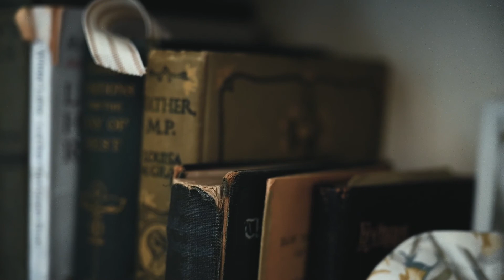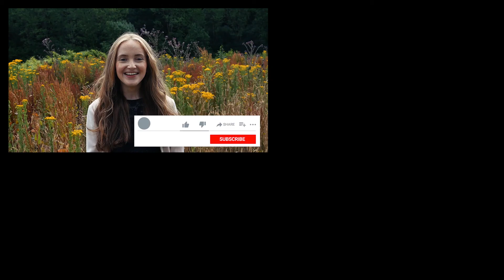Welcome to the Illusion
*this video was filmed during the COVID-19 pandemic and social distancing was maintained.

The new generation Illusion scooter has been designed and manufactured to be light. It’s extremely lightweight aircraft-grade aluminium components combined with the exceptionally light but powerful lithium battery pack makes this scooter the lightest 4wheel, car transportable, full-suspension scooter in the world!

Its unique splitting design means the Illusion is fast and easy to take apart and reassemble with the heaviest disassembled part weighing under 10kg! This makes it so much easier to handle especially when lifting is required such as putting into or taking it out of your car. Furthermore, the unique tiller controls allows you to use either your fingers or thumbs to control the scooter.

Not only super light, the Illusion is also super comfy with its advanced engineered adjustable front and rear suspension and luxury padded supportive seat guaranteeing you a comfortable and enjoyable driving experience. Other great features include the uniquely designed shrouding which allows users of all heights (including taller users) a spacious and comfortable seating position while the easy-to-access tiller charger port, powerful front LED light and secure-grip tiller are all included as standard.